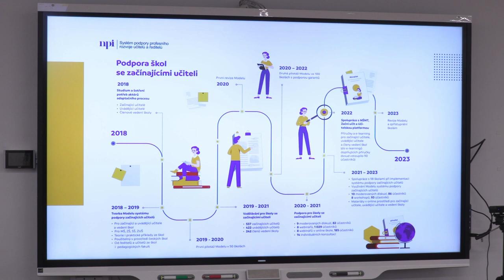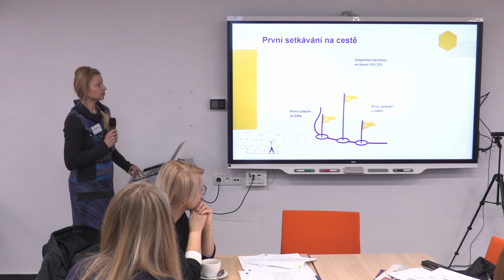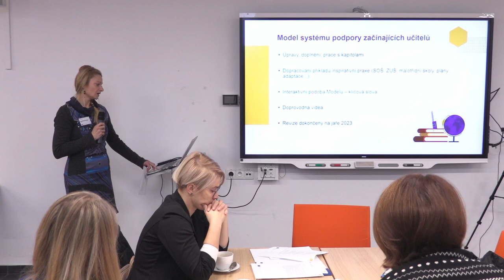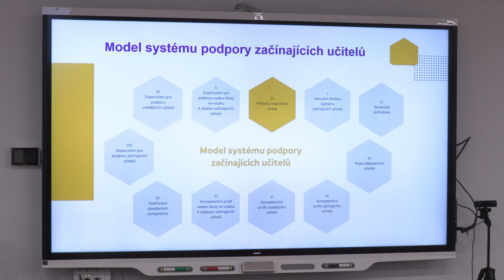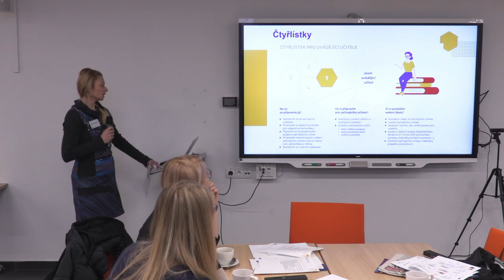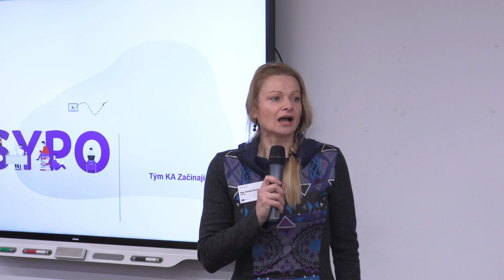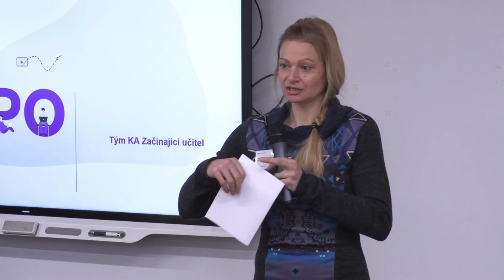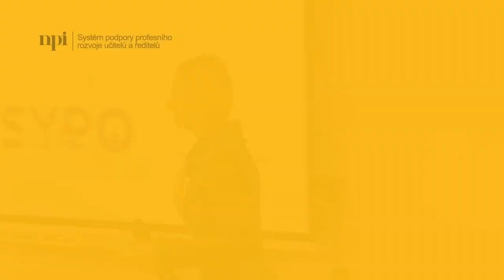Odborný panel SYPO: Monika Brodská, SYPO - Materiály klíčové aktivity Začínající učitel